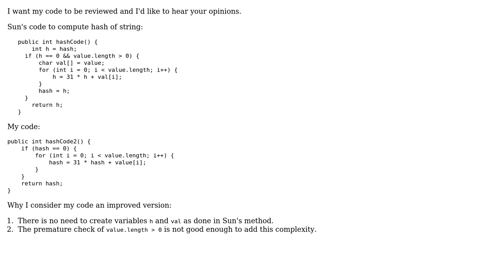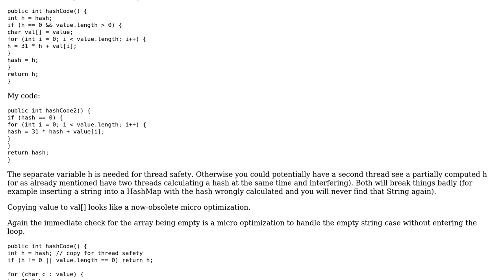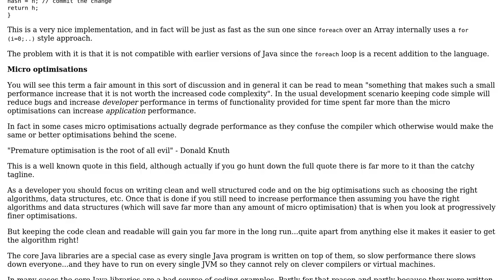Code Review: Computing hash of string (2 Solutions!!)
Code Review: Computing hash of string

With thanks & praise to God, and with thanks to the many people who have made this project possible! | Content (except music & images) licensed under CC BY-SA | Music | Images & others | With thanks to user Tim B user JavaDeveloper user Jamal user amon and the Stack Exchange Network Trademarks are property of their respective owners. You are responsible for your own actions.